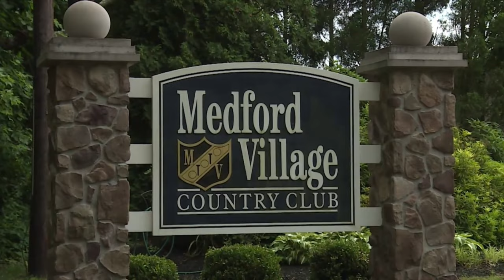Medford Village Country Club - Golf Review #45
The video "Medford Village Country Club - Golf Review" on the Twilight Golfer channel is a comprehensive review of the Medford Village Country Club in New Jersey. The video starts with the golfer arriving at the course and giving a brief introduction to the history and layout of the club.

The video then proceeds to showcase the golfer playing a round of golf, providing commentary and analysis on each hole, the challenges they faced, and the overall course conditions. The golfer also shares tips and tricks for playing the course effectively, making the video not only informative but also educational for viewers looking to improve their game.

Throughout the video, viewers get a first-hand look at the stunning scenery and immaculately maintained course. The video also includes drone footage, providing a unique perspective of the entire layout of the course.

After completing the round, the golfer provides a detailed review of the Medford Village Country Club, covering topics such as the course design, layout, course conditions, and amenities. The golfer also rates the course on a scale of 1 to 10, giving it a score of 8.4 out of 10.

The golfer invites viewers to share their own experiences and opinions on the club, making for an engaging and interactive viewing experience.

Overall, "Medford Village Country Club - Golf Review" provides a comprehensive and informative review of the club, giving golfers a valuable insight into what they can expect when playing at Medford Village.

The 18-hole "Medford Village" course at the Medford Village Country Club facility in Medford, New Jersey features 7,100 yards of golf from the longest tees for a par of 72. The course rating is 74.6 and it has a slope rating of 137. Designed by William F. Gordon, ASGCA, the Medford Village golf course opened in 1961. Bob Doria, PGA manages the course as the General Manager.

Those were the words of James "Dutch" Himmelein as he gave instructions to the William F. Gordon Company back in 1963. The William F. Gordon Company had previously designed other courses in the Philadelphia area, including Saucon Valley Country Club, Indian Creek, Philadelphia Country Club and the Pine Course at the Seaview Resort.

In May 1964, the "Sunny Jim Golf Club" was born.

On 152 acres of land was a 7,345 yard, par 72 course that punished even the best players. The fairway landing areas averaged less than 30 yards in width and were lined with trees. Although the course had only 64 sand bunkers, many of them were quite large. Greenside bunkers had vertical faces over four feet high, forcing players to blast out sideways. The greens were spacious, undulating and complex, allowing numerous cup positions and leading to many three-putts.

It is clear to see why Sunny Jim's Golf Club was dubbed "The Magnificent Monster of Medford" in a 1964 Philadelphia Golfer Magazine. The course was so challenging that Mr. Himmelein offered a prize of $1,000 to the first person to break par.

Bert Yancey, a Tour regular at the time, gave his best effort for the prize, but he finished with a 79 concluding he did not break par. Yancey said “there isn’t an unfair shot on the whole layout, and I don’t recall anywhere that you can miss a shot and not be penalized.” When asked what score would win a tournament here, Yancey pondered the question for a moment and then said that he would be glad to take a 300 and let the rest of the field shoot at it.

Throughout the years, Medford Village Country Club has had the privilege of hosting many friendly competitions, including the 1973 New Jersey State Open. In 2001, the PGA Club Professional qualifier as well as numerous Golf Association of Philadelphia events were also held. The U.S. Open Qualifier was presented at Medford Village in 2019 and the Philadelphia PGA Jack Jolly Championship was contested in 2019 & 2020.

Over time, the development of Medford Village Country Club has established a family-oriented community which provides high quality service to ensure a first class experience. It has and always will be a challenging test of golf, and for this, Dutch Himmelein would be proud.